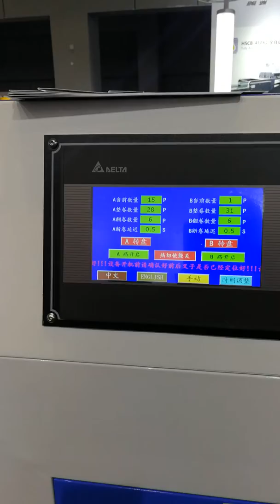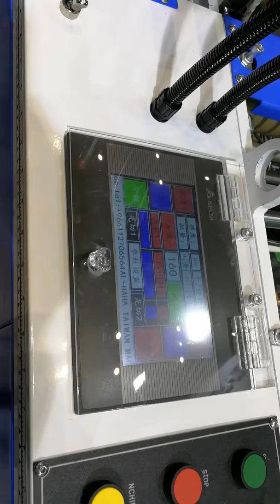Htmx-450x2 two lines fully automatic garbage making machine